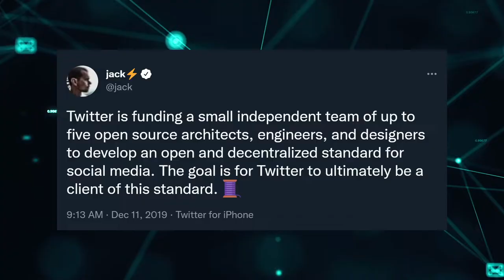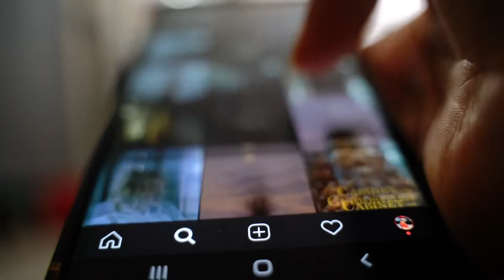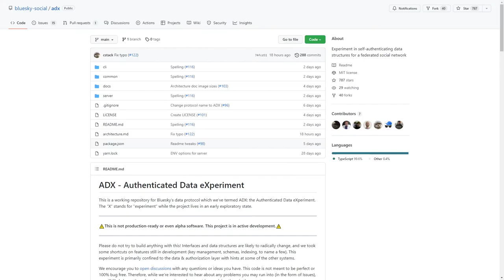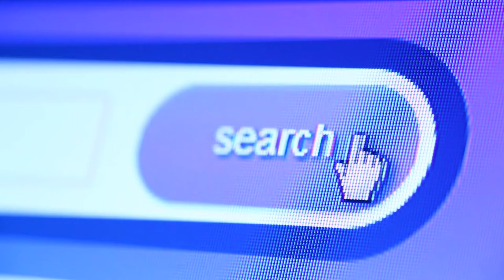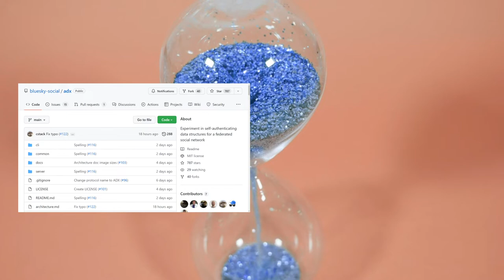What is Bluesky?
Today we are talking about the first open-source release for Twitter's Bluesky protocol that could help improve the quality of social media!

We'll also talk about this decentralized protocol's future regarding Elon Musk.

Chapters:
0:00 - Intro
0:33 - Bluesky Announcement
1:01 - Centralization Challenges
1:52 - Bluesky Incorporation
2:06 - What's Coming up Next
2:14 - Bluesky Github Release
2:43 - The Speech Layer
3:03 - The Reach Layer
3:19 - Federated Network
3:34 - To sum it up
3:50 - Elon Musk's Involvement
4:26 - Twitch & Discord
4:34 - Patreon
4:43 - Bloopers

Videos:
Images:
Elon Musk - The Royal Society: